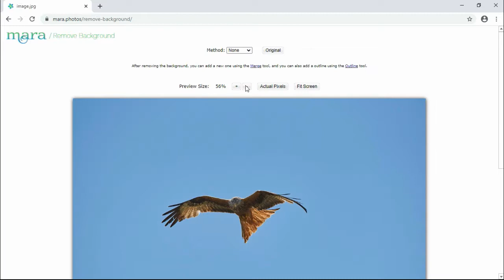Удаление фона изображения. Пример №4. Mara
Пример, как автоматически «вырезать» объект из изображения.

Mara - бесплатный графический редактор и рисование онлайн.